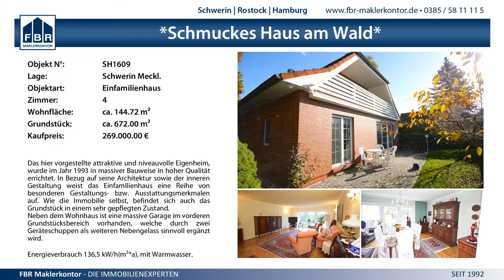27:32 (12:13) SV Mecklenburg-Schwerin vs. Wilhelmshavener HV - 14.3.2015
3. Liga Nord Männer - 27:32 (12:13) SV Mecklenburg-Schwerin vs. Wilhelmshavener HV - 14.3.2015